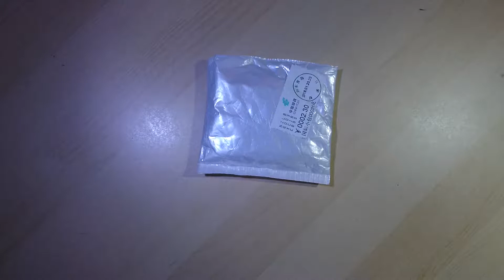COLIS 📦 MISTER ! BRUCE LEE